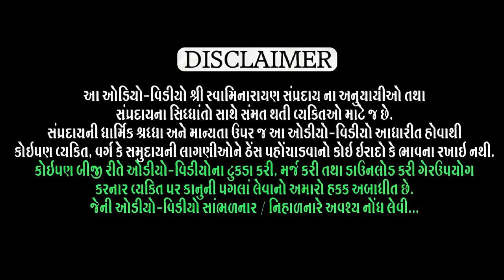Sundariyana na Himraj Shah sheth (ravisabha 21-08-2021) સુંદરીયાણાના હેમરાજ શાહ શેઠ ભાગ -૩